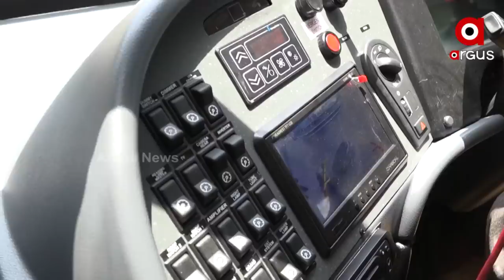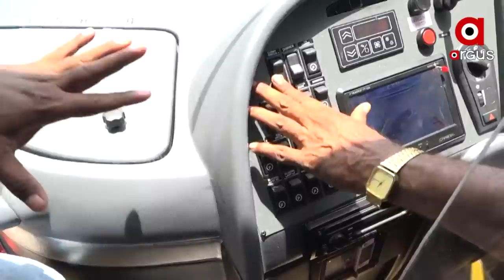SUTT Launches New Volvo Bus Service From Rourkela to Jharsuguda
Jharsuguda Urban Transport Trust launches ew Volvo Bus Service From Rourkela to Jharsuguda to facilitate better and comfortable connectivity for passengers.